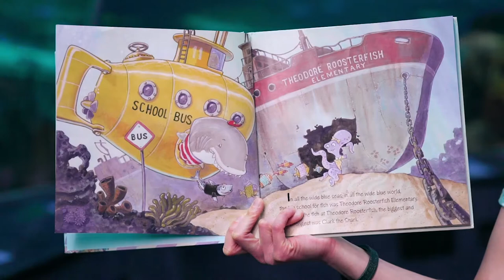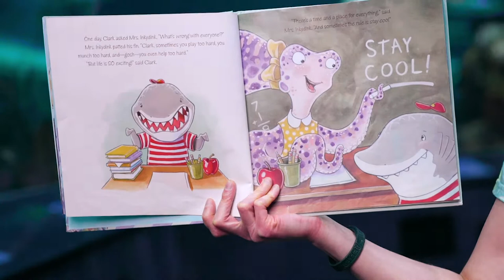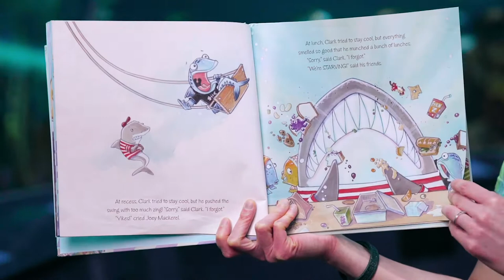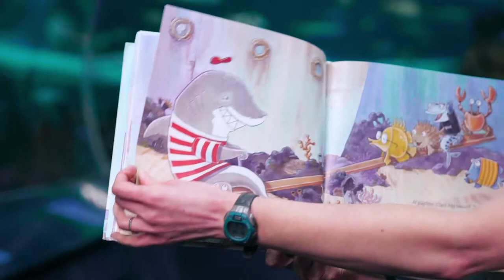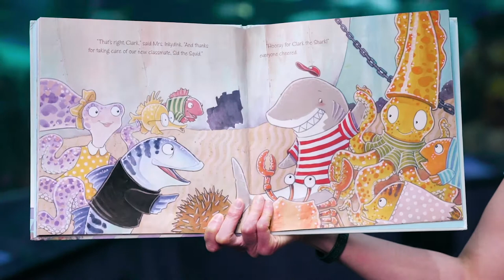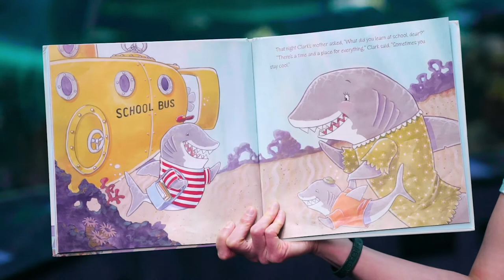Ripley's Aquarium Story Time: Clark The Shark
It's Story Time at Ripley's Aquarium!
Book: Clark the Shark
Author: Bruce Hale
Illustrator: Guy Francis